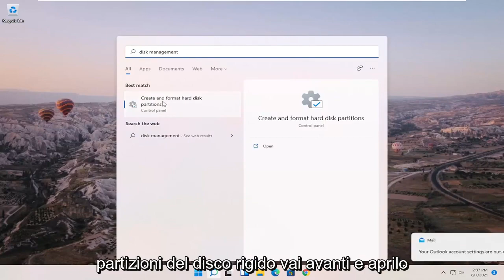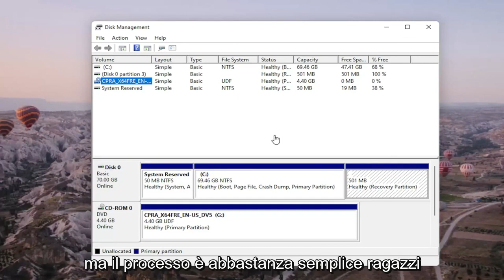Hard Disk e SSD nuovi non funzionano? Come risolvere errore Nessun Supporto, memoria non allocata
Windows 11 - Come attivare nuovi dischi rigidi e SSD che non vengono visualizzati

A volte il nostro PC non riesce o semplicemente si rifiuta di riconoscere il disco rigido esterno anche dopo aver confermato la connessione riuscita. Il problema si verifica principalmente quando il driver del dispositivo è danneggiato o obsoleto. Tali problemi possono essere piuttosto difficili da risolvere. Puoi passare ore ma non trovi alcuna soluzione. Prova queste soluzioni alternative e verifica se il problema del disco rigido esterno che non viene rilevato in Windows 11/8/7 è stato risolto.

Perché il mio disco rigido esterno non viene visualizzato sul mio computer?

Se il tuo disco rigido esterno continua a non funzionare, puoi scollegarlo e provare un'altra porta USB. Se è collegato a una porta USB 3.0, puoi provare a collegarlo a una porta USB 2.0. Nel caso in cui sia collegato a un hub USB, quindi prova a collegarlo direttamente al PC e verifica se funziona.

disco rigido aggiuntivo che non viene visualizzato sul mio computer
disco rigido che non mostra la gestione del disco
disco rigido non visualizzato dell
disco rigido non visualizzato diskpart
disco rigido non visualizzato durante l'installazione di Windows 11

Questo tutorial si applica a computer, laptop, desktop e tablet che eseguono i sistemi operativi Windows 11, Windows 10, Windows 8/8.1, Windows 7. Funziona per tutti i principali produttori di computer (Dell, HP, Acer, Asus, Toshiba, Lenovo, Samsung e Huawei).